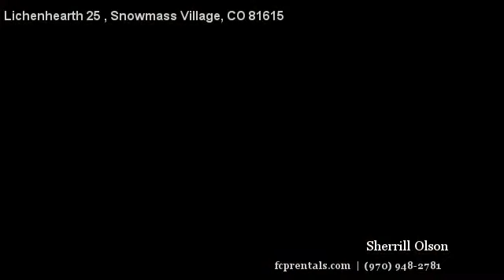Lichenhearth 25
virtual tour